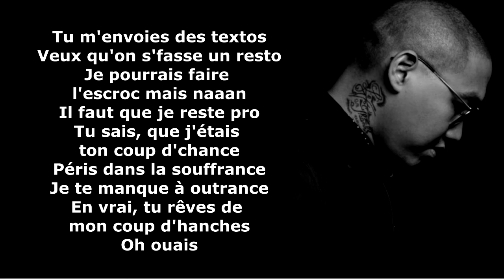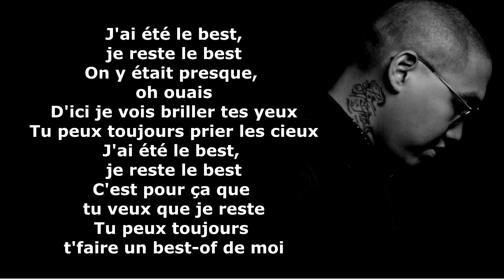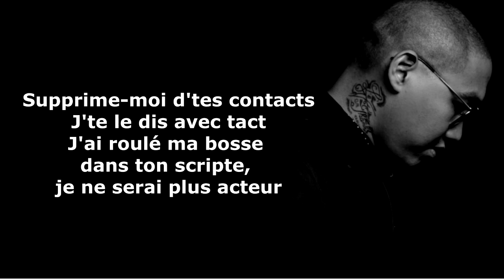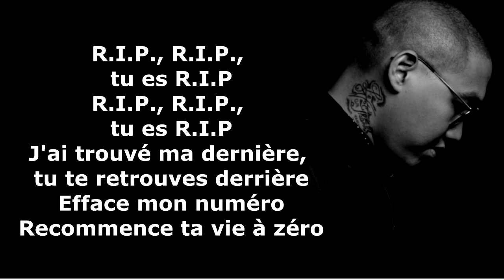Monsieur Nov - RIP (Paroles HD)